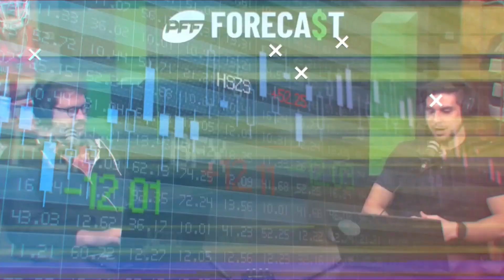Kyler's Contract, Lamar better? Hedging, F1 Ferrari disaster | PFF Forecast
George and Eric come on to discuss Kyler's Contract, Is Lamar better? Hedging, F1 Ferrari disaster

00:00 - Intro
1:00 - Eric's Insane CFL Bet Streak
3:45 - George Horrible F1 Bet Streak
10:45 - Kyler Murray's Mega-Contract
19:30 - Lamar Jackson or Kyler Murray?
37:28 - Hedging
53:00 - Recommendations